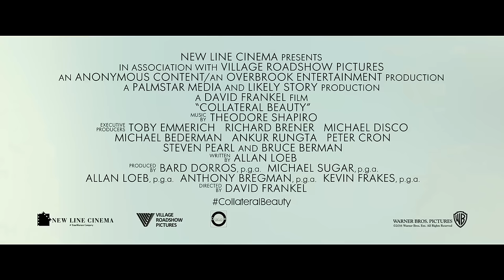Beleza Colateral - Trailer Legendado Português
Estreia a 22 de dezembro

De David Frankel (O Diabo Veste Prada; Markey e Eu)
Com Will Smith, Keira Knightley, Edward Norton, Helen Mirren, Kate Winslet, Naomie Harris, Michael Peña.

Amor, Tempo e Morte ligam todas as pessoas no mundo.